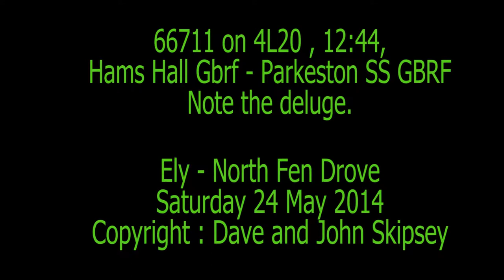66711 on 4L20 , 12:44, Hams Hall Gbrf - Parkeston SS GBRF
66711 on 4L20 , 12:44, Hams Hall Gbrf - Parkeston SS GBRF
in a deluge !